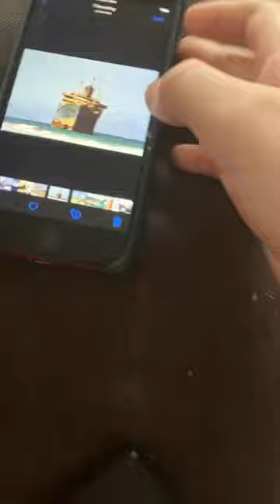Some of my ss amacian Star pictures on my iPhone